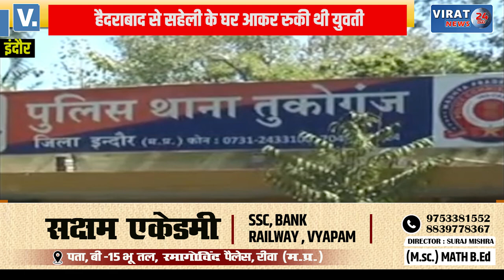बीमारी नहीं बता सकती थी इंजीनियर युवती तो सहेली के घर उठाया बड़ा कदम, देखें खबर !